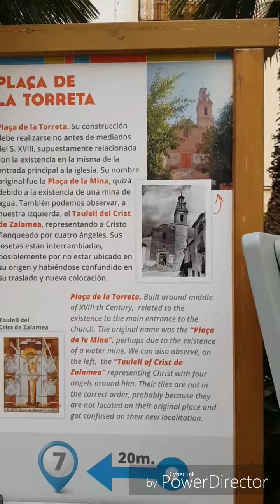20-1 dierenzegeningsdag, of toch niet.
Een leuk initiatief van de katholieke kerk dacht ik nog. Deze dag was wel aardig maar het was niet super warm. Omdat er iemand overleden was die dag werd de dierenzegening met 1,5 uur verplaatst. De dierenzegeningsdag, gaat met name om het zegenen en besprenkelen met wei water van huisdieren. Ik dacht dat het eerst om alle dieren ging. Helaas was daar niets van te zien en zag ik voornamelijk mensen met hun hondje. Net als wij.